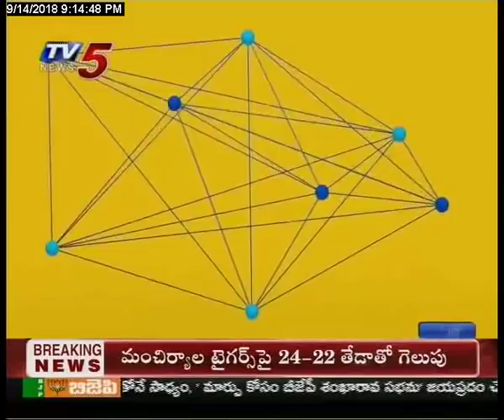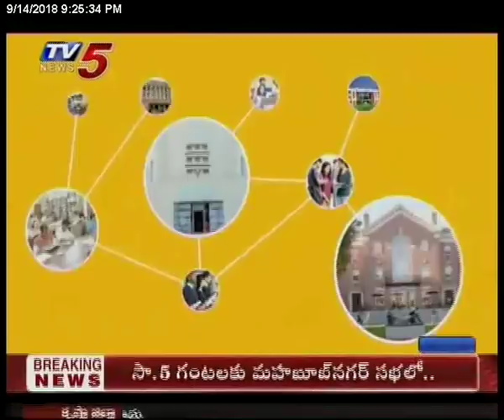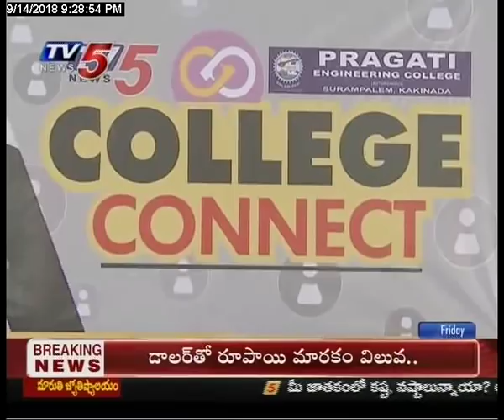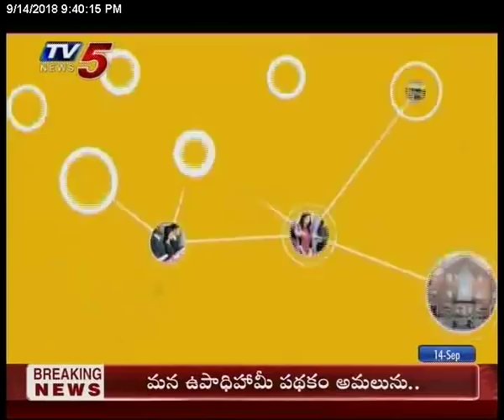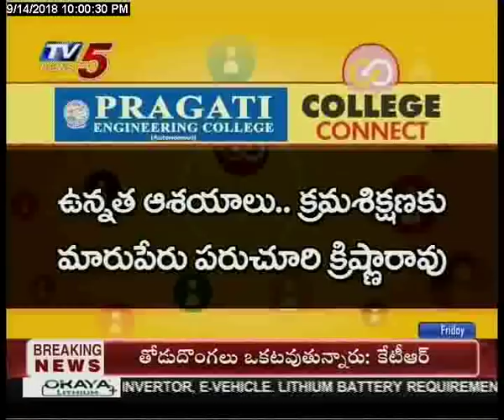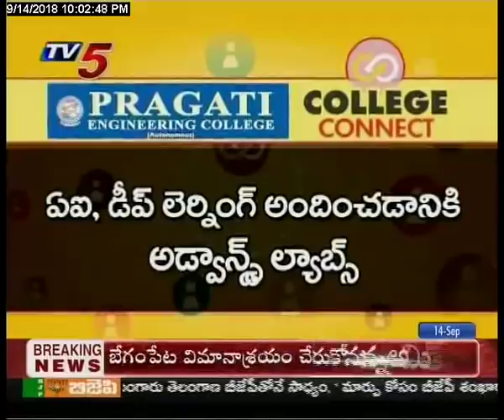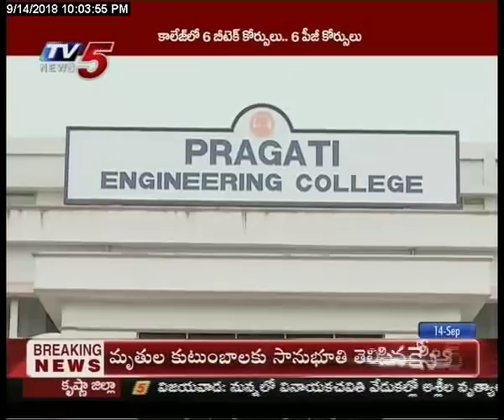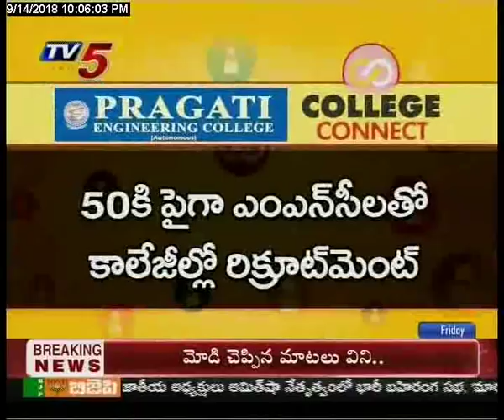TV5 College Connect: Pragathi Engineering College : Kakinada | 14th Sep 2018